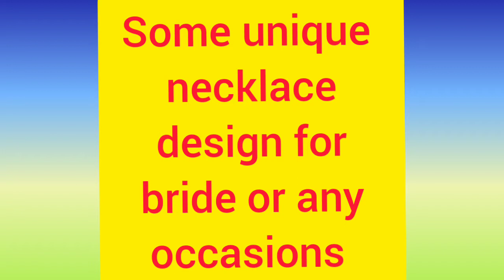Unique necklace design for bride or any occasions || latest jwellery design || necklace collection